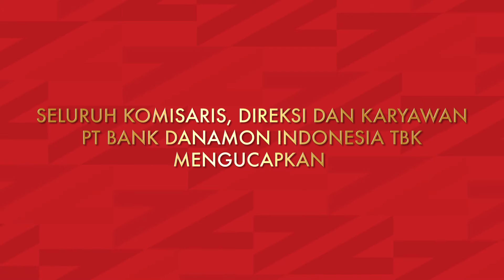UCAPAN IMLEK DANAMON 2018